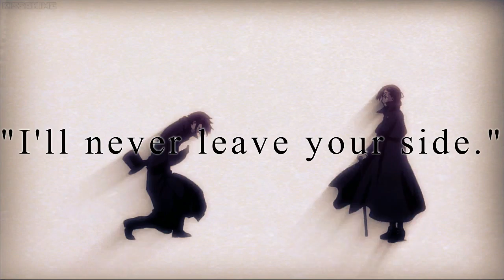|| Follow You Collab with Dying Flower AMVs ||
Here it is! My first collab with my best friend! :D

I'm sorry about the huge delay but thank you so much for working with me. c':

Anime, etc. used: Tokyo Ghoul, Mirai Nikki, Mystic Messenger, Kuroshitsuji, Guilty Crown, Attack on Titan, Owari no Seraph, Aldnoah Zero